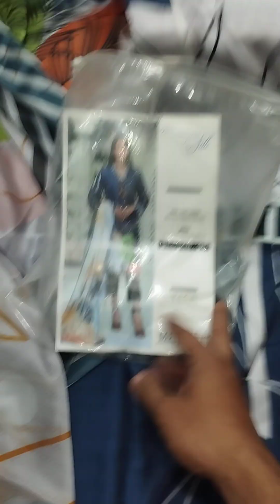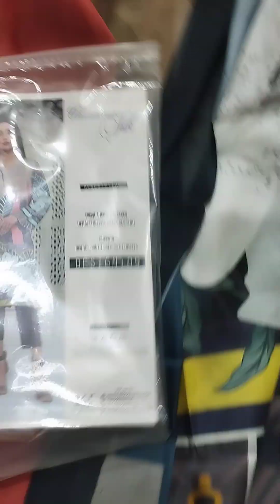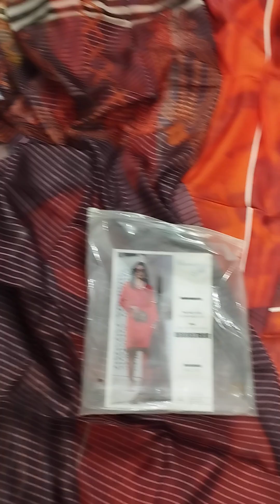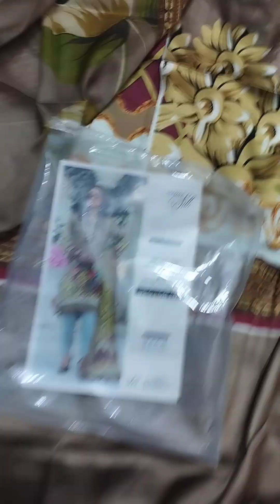ORIGINAL SUITS 3000/- K 2 SUITS WHATSAPP 0331-2996362 / 0343-3011361